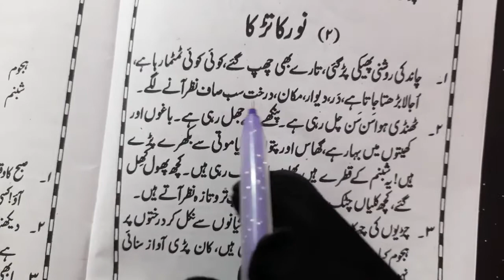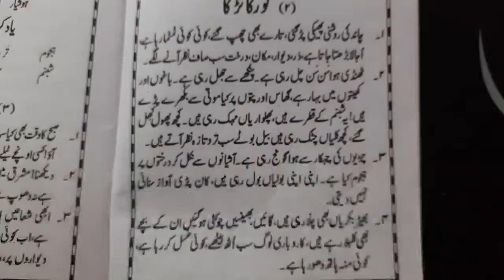Urdu class # 46 | urdu padhna seekhen | sahi wazefe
Urdu padhna seekhe.urdu class46.urdu padhna seekhen.how to learn urdu easy way.urdu kaise padhen.